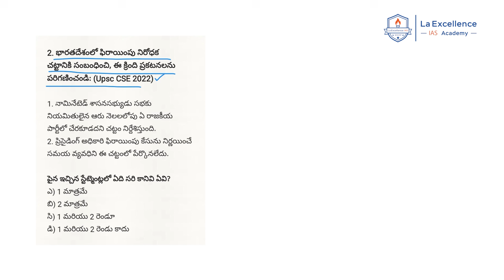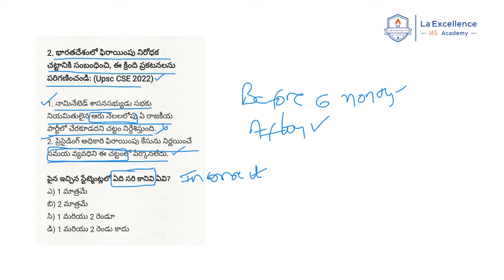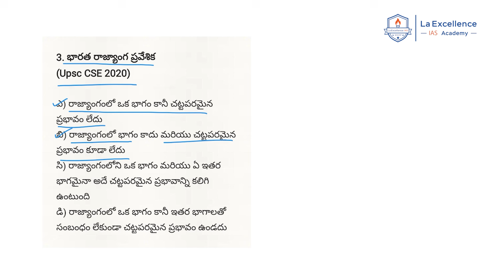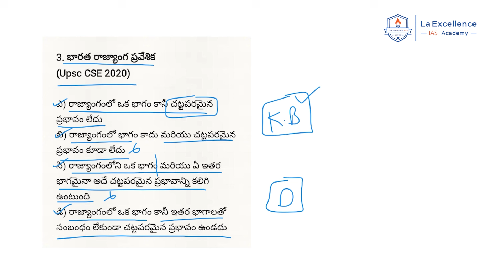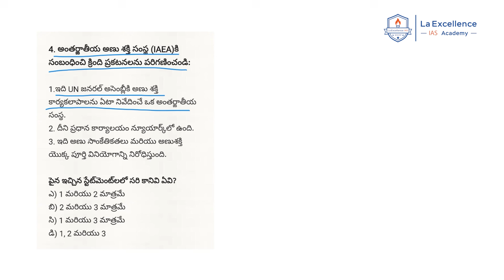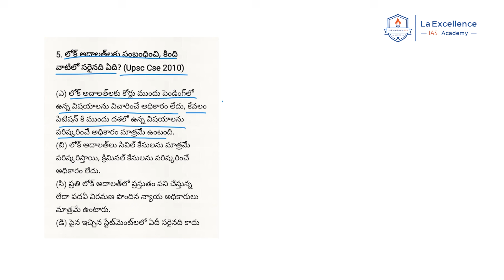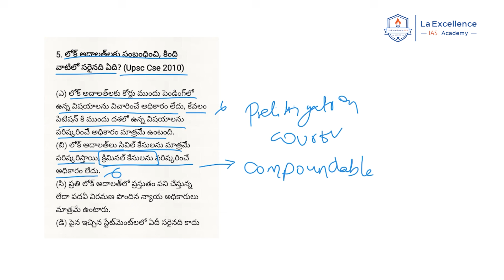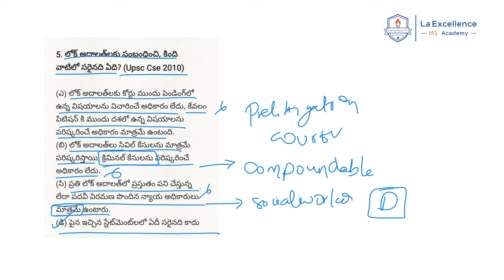(23-11-2024) Eenadu Current Affairs MCQ's | Ramesh Sunkara#upsc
Eenadu Current Affairs From Everyday NEWS Paper For UPSC, APPSC, TSPSC
This Analysis Helps Aspirants For Prelims and Mains  State Competetive  Exams.

Address:
La Excellence IAS
Address: